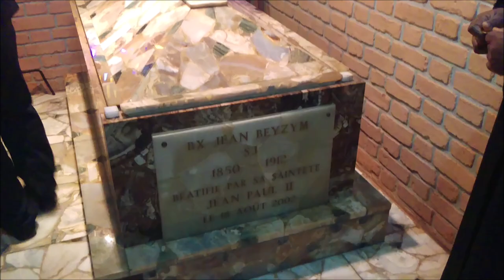Madagaskar 2018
Wyprawa misyjna na Madagaskar - 2018